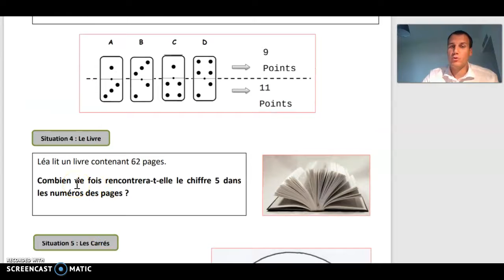Thalès Sit 4 Entrainement